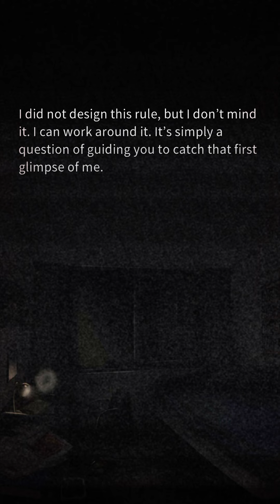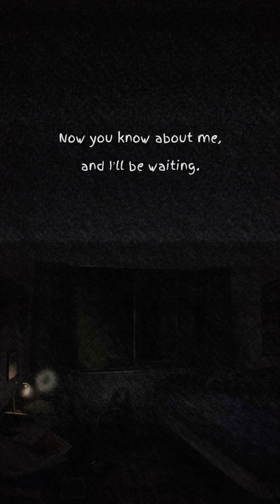I’m Waiting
A very short cautionary tale told by the monster under your bed.